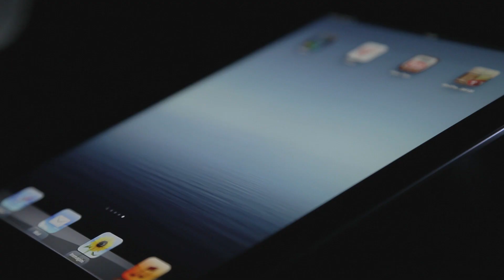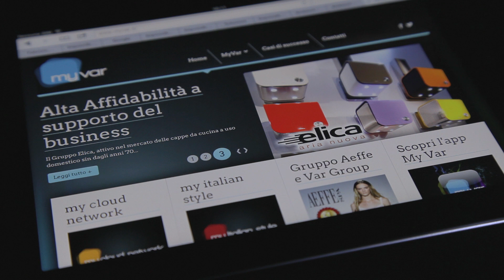Il video di presentazione della nuova App MyVar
La nuova filosofia di business Var Group racchiusa in una App. Grazie a MyVar potrai conoscere l'evoluzione dell'offerta Var Group e dei suoi partner.